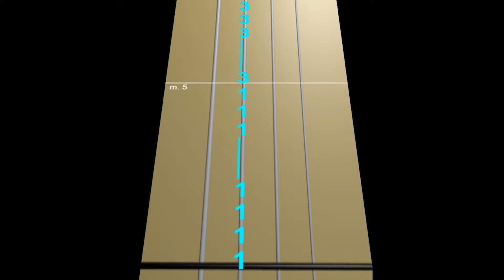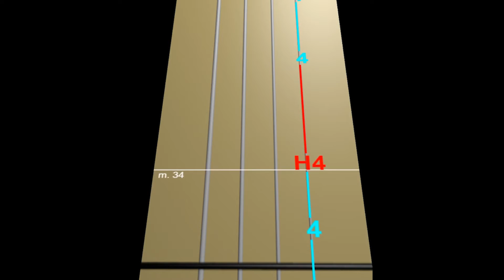Wedding March (Mendelssohn) - Animated Violin Tab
Animated Violin Tab for Wedding March a piece composed by Felix Mendelssohn